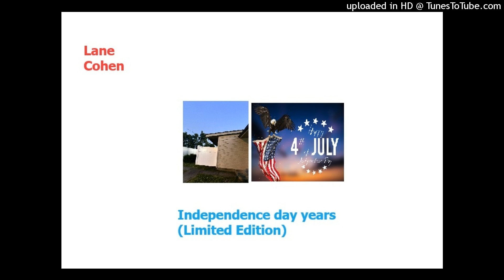Awesome Independence Invention